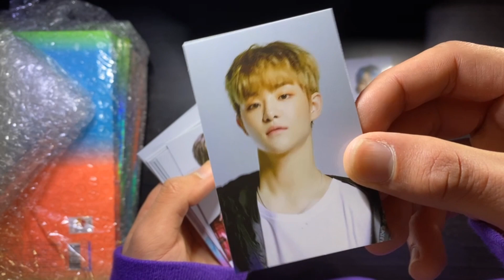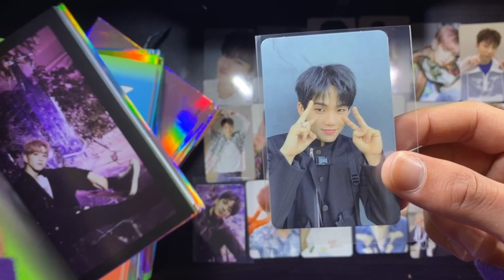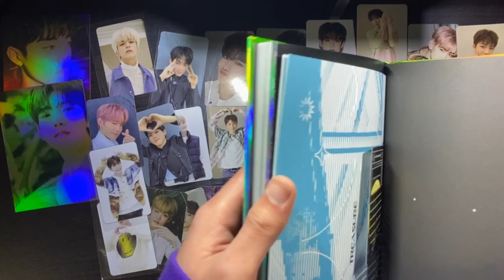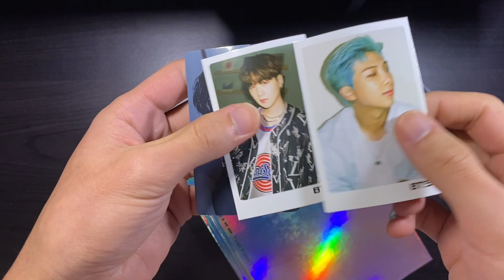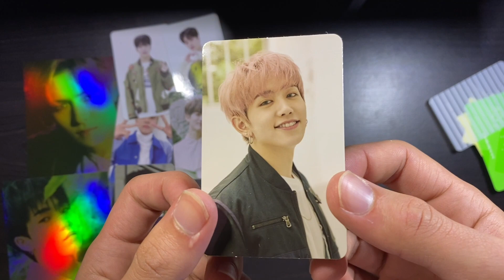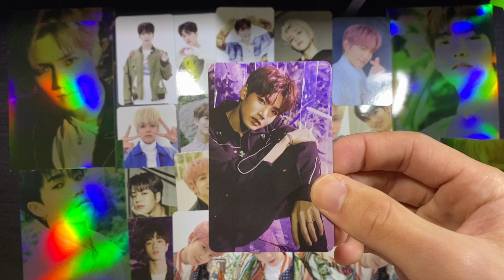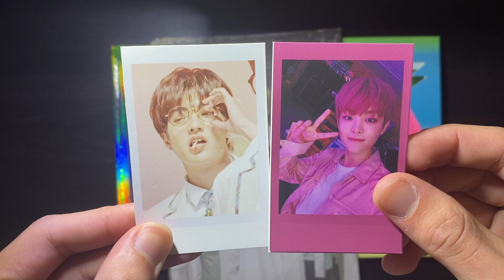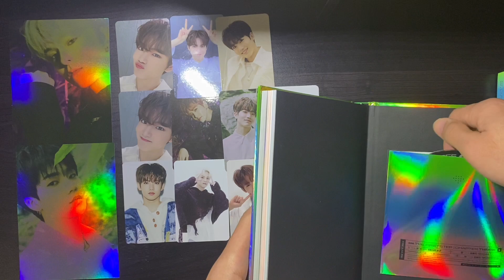unboxing 12 copies of treasure's chapter three album *very late, chaotic, and full of junkyu*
teuha~~~
I know it's very late and I haven't been posting in a while but I have so much content coming up I promise. also, I finally made a "kpop account" which is mainly for my trades and group orders so if you wanna check that out, it's @lancestrades on instagram. thank you everyone :)

Upcoming Videos:
💎 Kpop Haul (BTS, NCT, TWICE, BLACKPINK)
💎 Unboxing BLACKPINK Official Lightstick Ver 2 Limited Edition
💎 Unboxing Enhypen Debut Album
💎 Unboxing Enhypen Lightstick